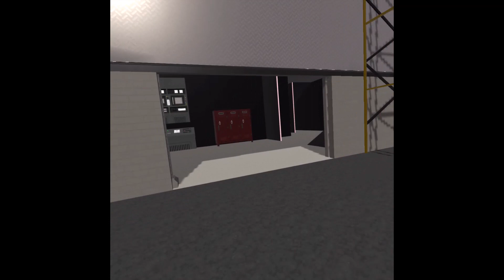"So. Much. Death." | Pandemonium & Carnage at The NeonPaintballWarehouse in Rec Room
Friends battle it out at the NeonPaintballWarehouse.

Red Team:
John_LilyDad
Santa VR
Hippy
Starlight

Blue Team:
Aydehn
BigSqueeze
Pope-Russell
SoulJack